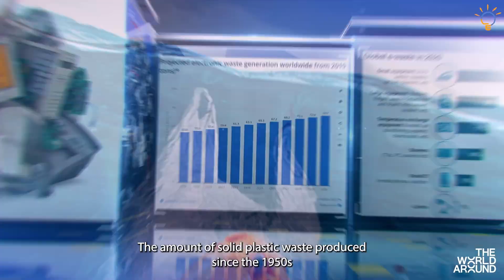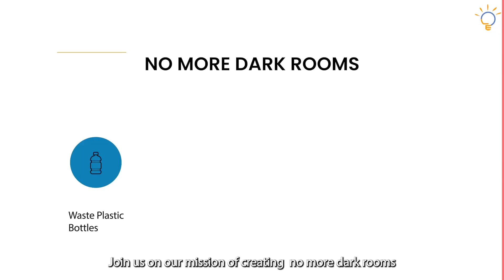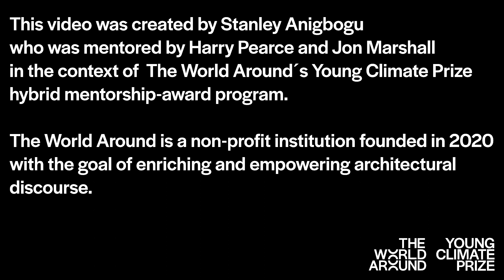Young Climate Prize - Stanley Anigbogu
Young Climate Prize finalist from Nigeria, Stanley Anigbogu, created a system that recycles e-waste into solar-powered lighting solutions when combined with locally sourced materials and called it LightEd. LightEd’s program “The Light for Peace” has already provided over 22,000 internally displaced refugees and 500 students with clean energy sources to replace kerosene lamps and candles.

This access to consistent light has huge social and economic benefits: enabling students to extend their working hours, small business owners to lengthen their trading hours, and making rural areas more safe and accessible.

Supporting Anigbogu as a mentor was Harry Pearce. Pearce is a graphic designer, artist, and Pentagram partner. Pentagram is an independently owned design studio, where the 22 partners are the owners and the creators of the work. Pearce has worked on design identities for clients as diverse as Liberty, Thames & Hudson, Abu Dhabi cultural quarter, and Pink Floyd.